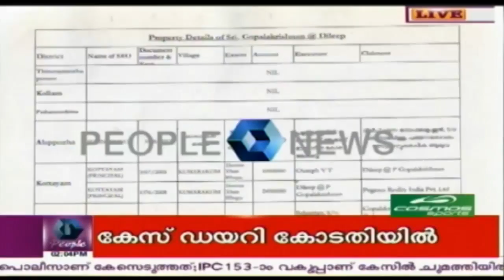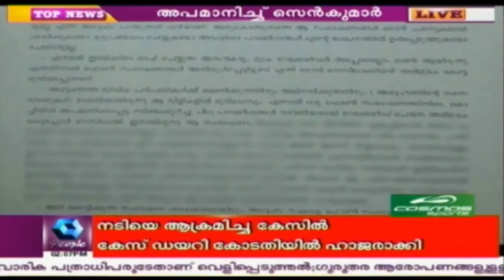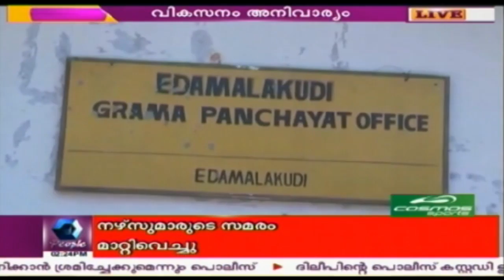News @ 2 PM | 15th July 2017